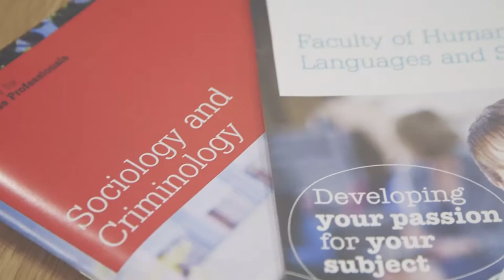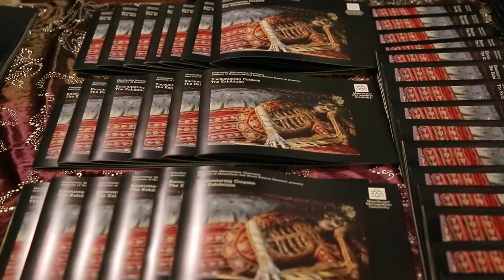Manchester Metropolitan University - RCASS - Promotional Film HD